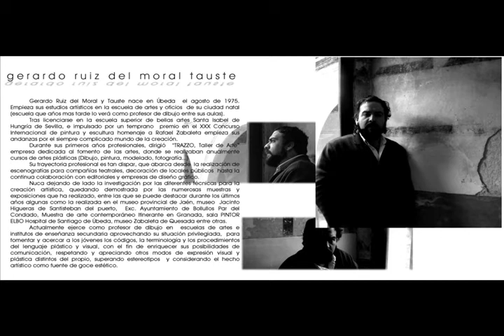GERARDO RUIZ DEL MORAL TAUSTE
Gerardo Ruiz del Moral y Tauste nace en Úbeda  el agosto de 1975. Empieza sus estudios artísticos en la escuela de artes y oficios  de su ciudad natal  (escuela que años mas tarde lo verá como profesor de dibujo entre sus aulas).
 Tras licenciarse en la escuela superior de bellas artes Santa Isabel de Hungría de Sevilla, e impulsado por un temprano  premio en el XXX Concurso Internacional de pintura y escultura homenaje a Rafael Zabaleta empieza sus andanzas por el siempre complicado mundo de la creación.
Durante sus primeros años profesionales, dirigió  TRAZZO, Taller de Arte empresa dedicada al fomento de las artes, donde se realizaban anualmente cursos de artes plásticas (Dibujo, pintura, modelado, fotografía...)
Su trayectoria profesional es tan dispar, que abarca desde  la realización de escenografías para compañías teatrales, decoración de locales públicos  hasta la continua colaboración con editoriales y empresas de diseño gráfico.
Nuca dejando de lado la investigación por las diferentes técnicas para la creación artística, quedando demostrada por las numerosas muestras y exposiciones que ha realizado, entre las que se puede destacar durante los últimos años algunas como la realizada en el museo provincial de Jaén, museo  Jacinto Higueras de Santisteban del puerto,  Exc. Ayuntamiento de Bollullos Par del Condado, Muestra de arte contemporáneo Itinerante en Granada, sala PINTOR ELBO Hospital de Santiago de Úbeda, museo Zabaleta de Quesada entre otras.
Actualmente ejerce como profesor de dibujo en  escuelas de artes e institutos de enseñanza secundaria aprovechando su situación privilegiada,  para fomentar y acercar a los jóvenes los códigos, la terminología y los procedimientos del lenguaje plástico y visual, con el fin de enriquecer sus posibilidades de comunicación, respetando y apreciando otros modos de expresión visual y plástica distintos del propio, superando estereotipos  y considerando el hecho artístico como fuente de goce estético.